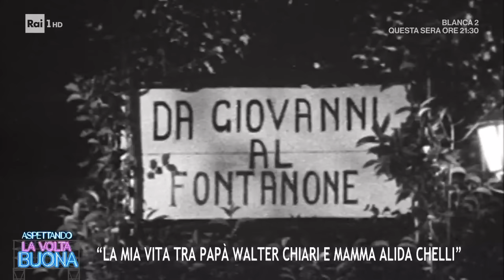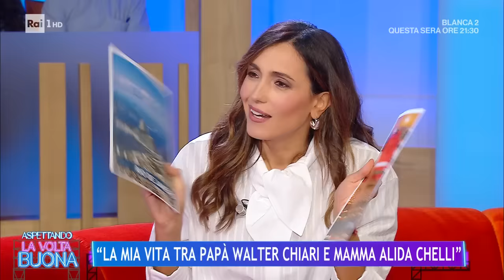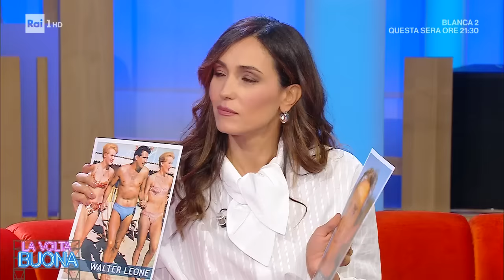Walter Chiari, i ricordi del figlio Simone Annicchiarico - La Volta Buona 19/10/2023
- A La Volta Buona Simone Annicchiarico, il figlio di Alida Chelli e Walter Chiari. Nello studio di Caterina Balivo, insieme a Valeria Fabrizi grande amica del padre, Simone Annicchiarico ricorda suo padre Walter Chiari